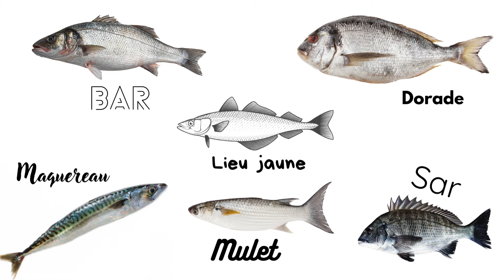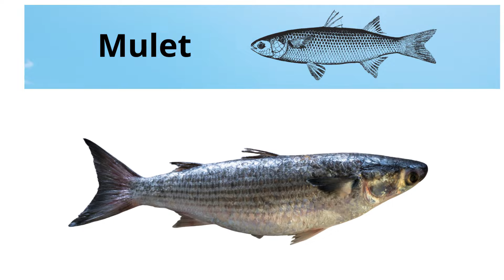"Pêche à la Canne en Mer en Automne : Conseils pour Attraper Plus de Poissons"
Découvrez dans cette vidéo toutes les astuces et techniques pour réussir votre pêche en mer en automne ! Que vous soyez débutant ou pêcheur expérimenté, apprenez comment optimiser vos sorties de pêche à la canne depuis le bord de mer. Nous explorons les meilleurs appâts, le matériel idéal, et les stratégies pour attirer les poissons en cette saison. L'automne est une période propice pour la pêche en mer, mais elle nécessite quelques ajustements pour maximiser vos prises. Regardez jusqu'au bout pour ne rien manquer et réussir vos sessions de pêche en bord de mer cette saison !"